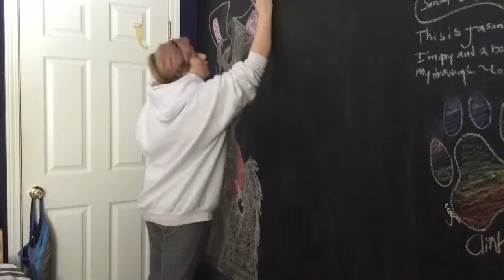Lady and The Tramp chalk board drawing (time lapsed)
Over three hours. Only recorded the coloring in of the two but next time the whole Process will be recorded. I hope you enjoy!